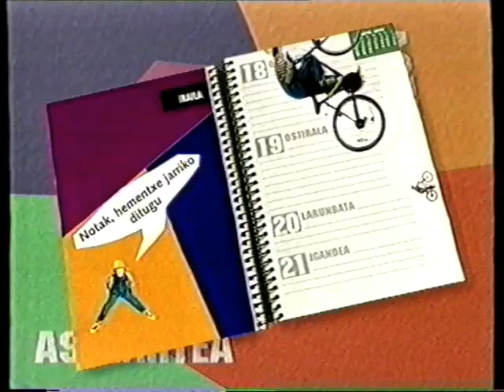ETB1 - Publicidad 1993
Bloque publicitario de ETB1 en 1993